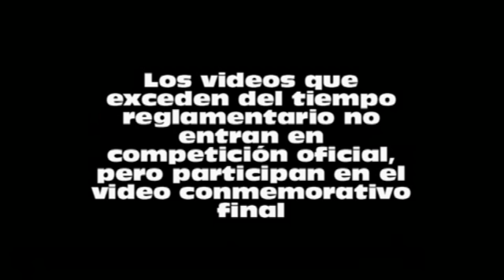Clasificación Concurso Cajasexual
Clasificación actualizada del concurso Cajasexual